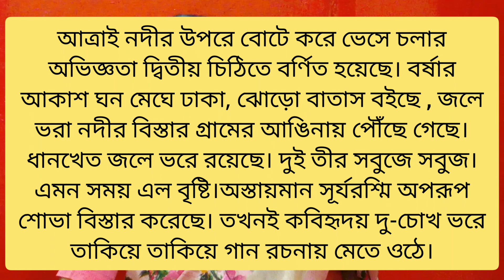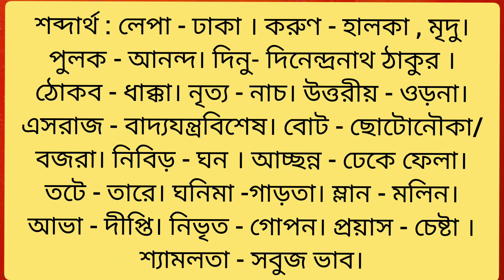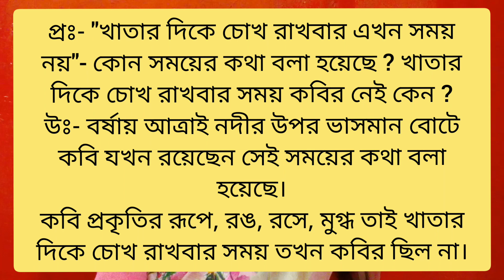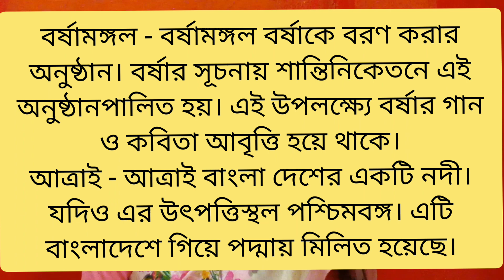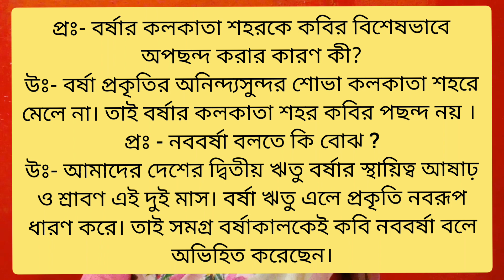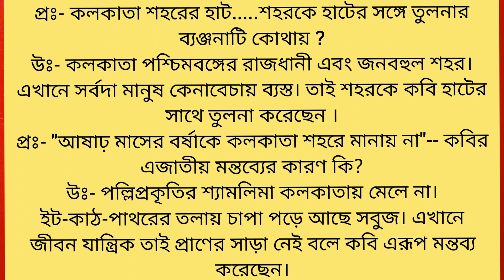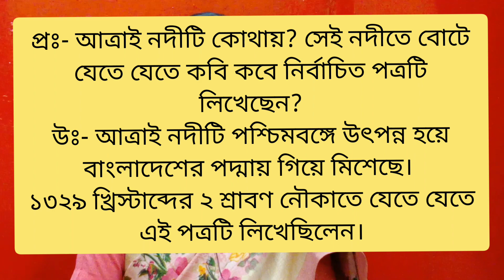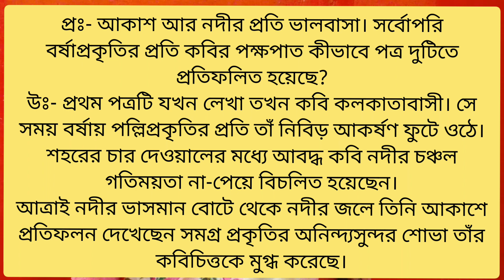Bhanu singher patrabali | Class 7 Bangla WBBSE